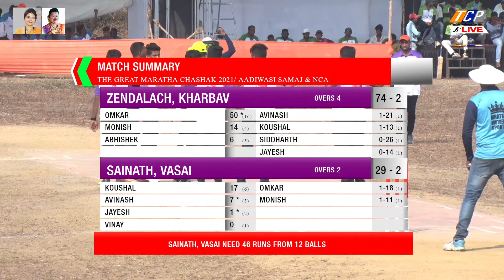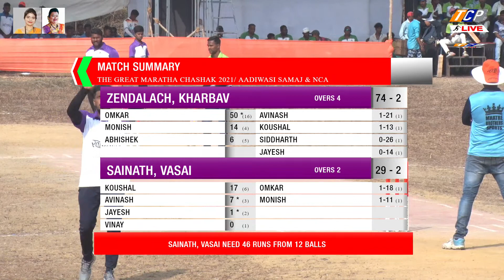ZENDALACH KHARBAV vs SAINATH VASAI / DAY 3 / 2021